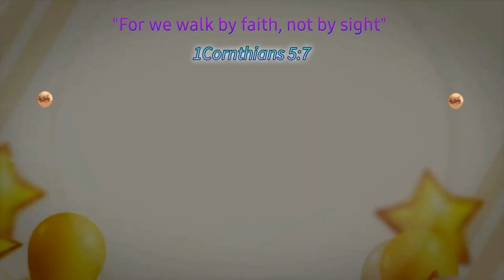Simba's 1st Birthday and Naming Ceremony celebrations | Grace Alone 🙌🙌